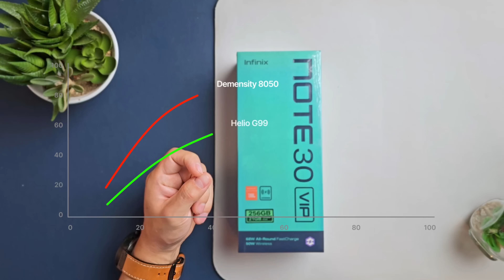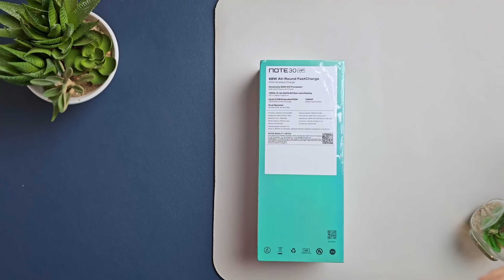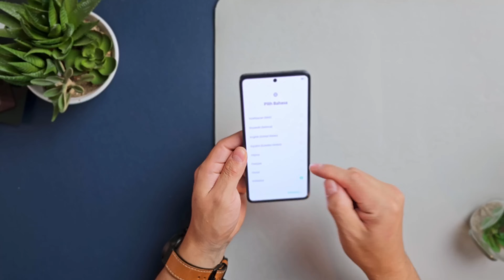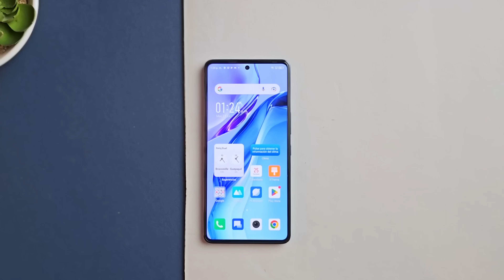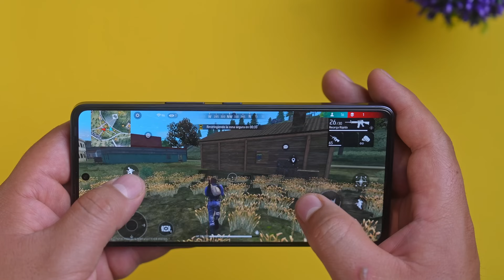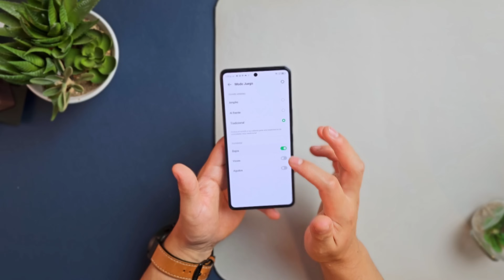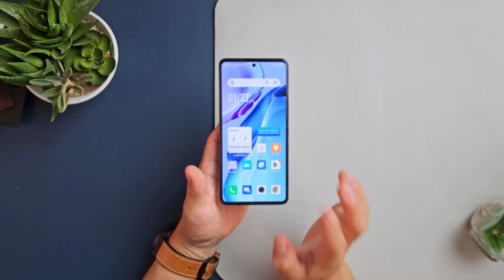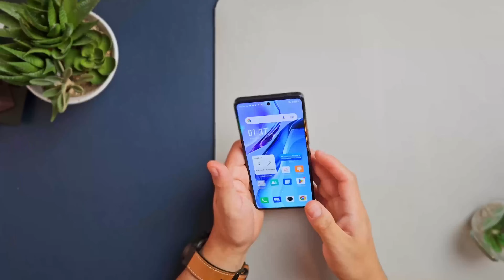Infinix Note 30 VIP: Unboxing y Reseña en ESPAÑOL.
En este unboxing y reseña del Infinix Note 30 VIP, detallo todo lo que incluye dentro de su caja. Además, en la reseña, abordamos puntos clave como rendimiento, multimedia y cámaras. También discutiremos las diferencias entre el Note 30 VIP y el Note 30 Pro. Si estás considerando adquirir el Infinix Note 30 VIP, este video te ofrece toda la información detallada que necesitas

00:00 Intro
01:16 UNBOXING
03:10 Diseñó
05:40 Reseña
11:36 Cámara
13:30 Valoración